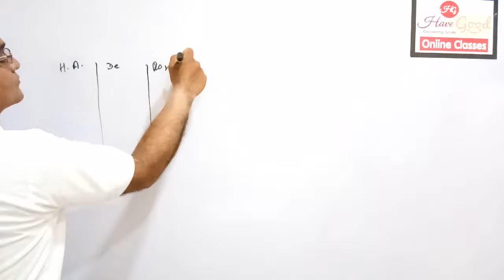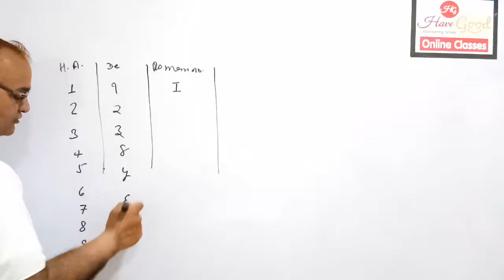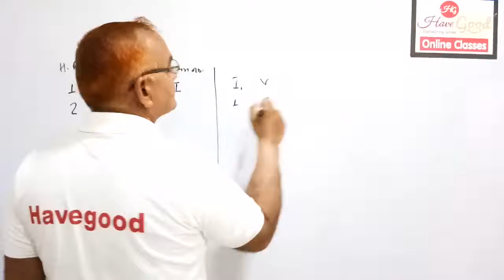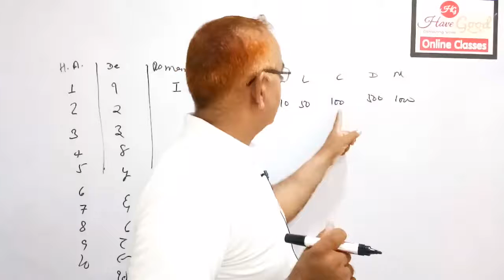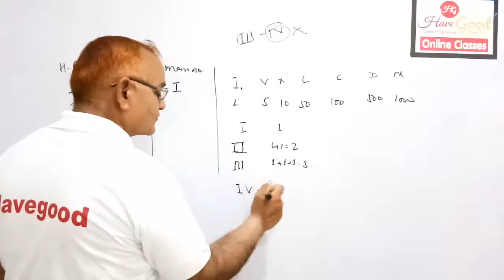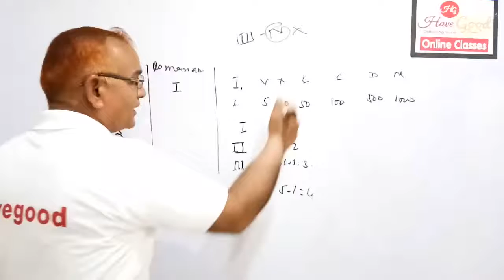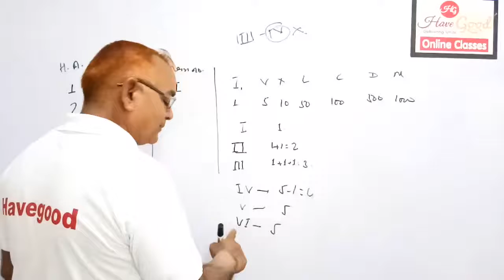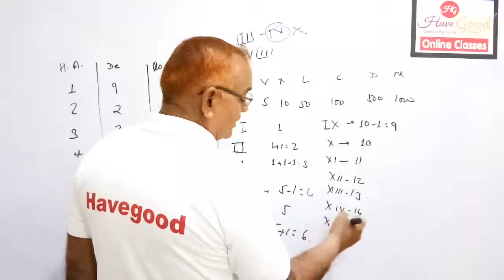MATHEMATICS- ROMAN NUMBERS (BY R.K. THAPAN SIR)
havegood online classes provides class 3rd to 12th , REET, PATWAR, CONSTABLE, IIT, NEET Courses at very minimum charges. starting from 66 Rs. to 799 Rs. and provides you the best and experienced faculty. join havegood online classes to increase your knowledge and skills.